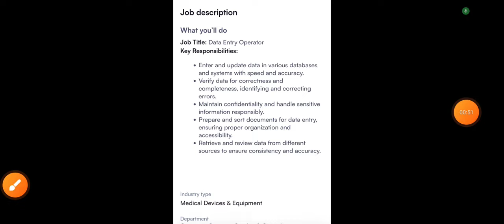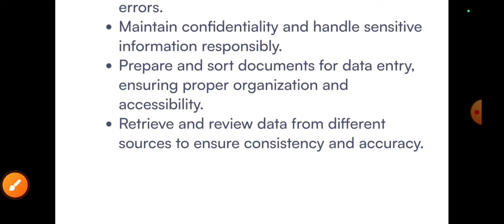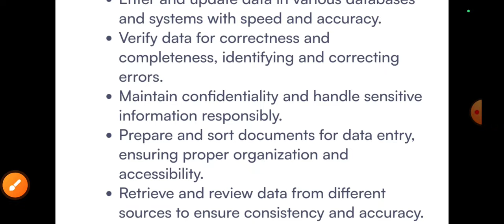Chandigarh नई भर्ती आ गई। Salary-25000Rs| Chandigarh New Vacancy Out|Chandigarh Recruitment 2024 Out